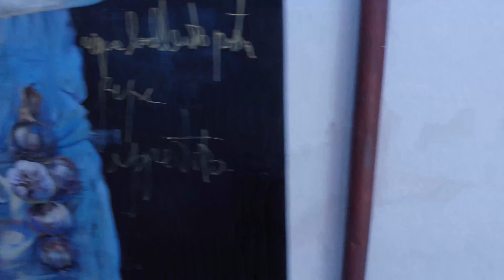🇮🇹 Ravello, Italy (Amalfi Coast) Virtual Walking Tour 🏖️ With Calming Music. 4K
This walking tour of Ravello, Italy (Amalfi Coast) was filmed on a mild day in October. The walk begins at 3pm at the town center. Music has been added 🎧 as you watch this scenic HDR virtual walking tour. ✈️Use this virtual tour to plan your trip to stunning Ravello.

🏋️Looking for videos to watch while working out? This virtual walking tour can be used for treadmill run video or treadmill walk video 34 minutes up to 10-13 miles 🤾‍♀️